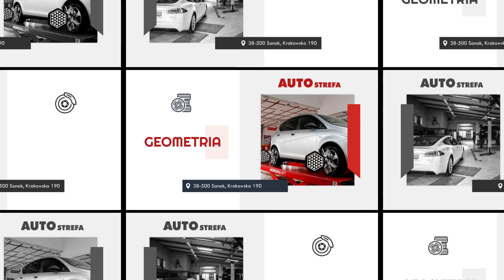Serwis samochodowy Sanok AUTOstrefa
SerwisSamochodowy auto osobowych i dostawczych AUTOstrefa to najlepsze miejsce na naprawę auta. Wykonujemy diagnostykę komputerową silników oraz geometrię zawieszenia i naprawy mechaniczne. Naprawiamy również klimatyzację i serwisujemy opony pojazdów.

Prowadzimy też stację kontroli pojazdów. Zajmujemy się badaniami okresowymi pojazdów, diagnostyką aut sprowadzanych z zagranicy, aut po wypadkach oraz samochodów z zamontowaną instalacją gazową. Badamy również motocykle, ciągniki rolnicze i samochody ciężarowe oraz autobusy do 3,5 tony.

Oferta obejmuje też sprzedaż części i akcesoriów samochodowych. Oferujemy w sklepie motoryzacyjnym opony, oleje silnikowe, akumulatory, a także filtry, amortyzatory, klocki hamulcowe i wiele więcej. Dodatkowe informacje zamieściliśmy na